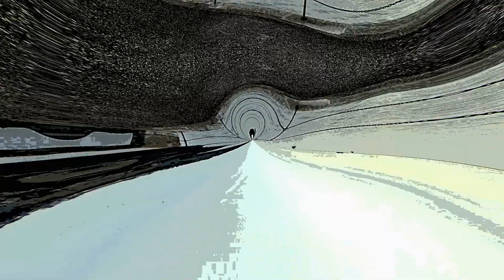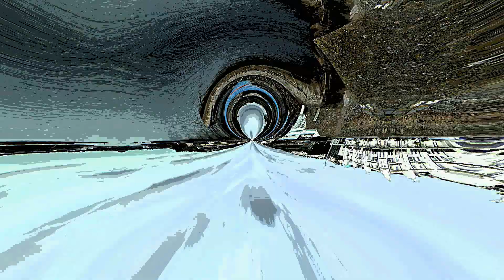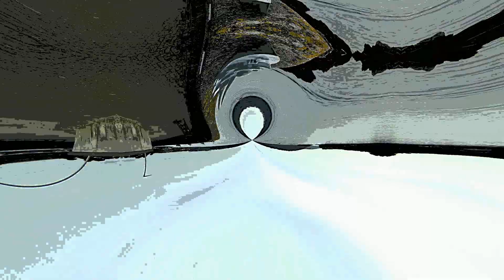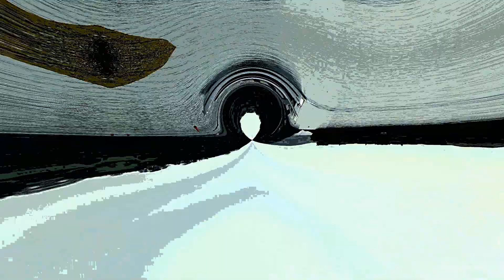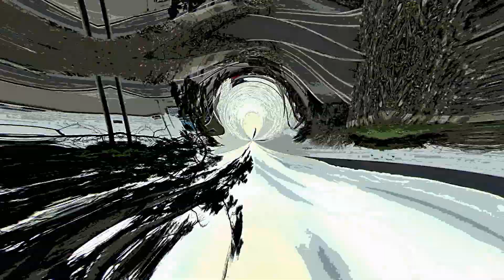Nightmare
I have Parkinsons and on the question and answer forms that are often sent to me they ask about vivid dreams, this one apart from the music is what it was like for me having dental treatment under anaesthetic .
I don't like dentist not that I know anybody that does..
Cheers Bob.